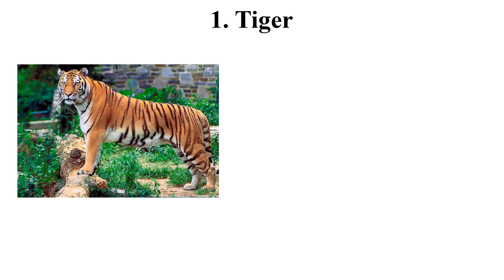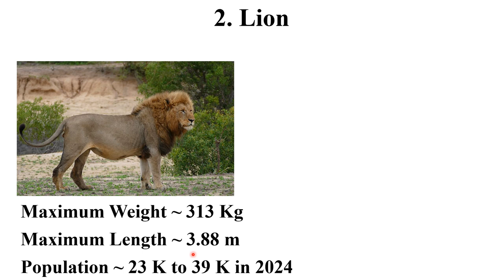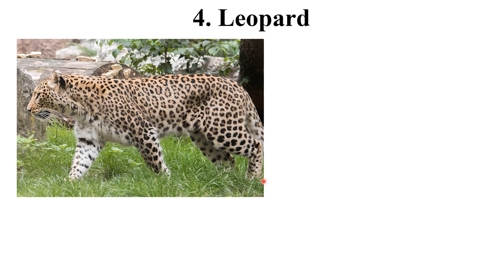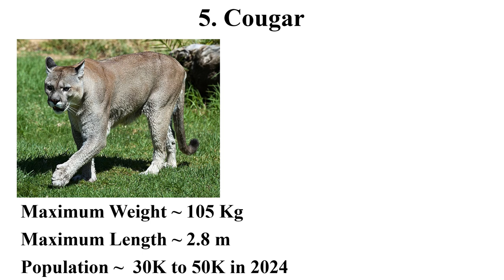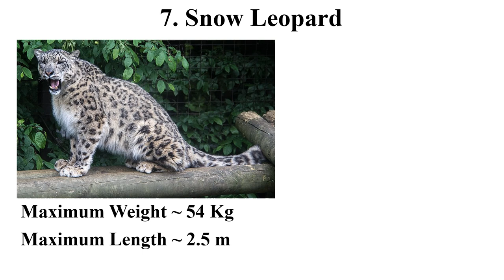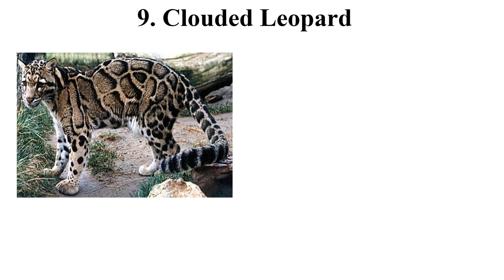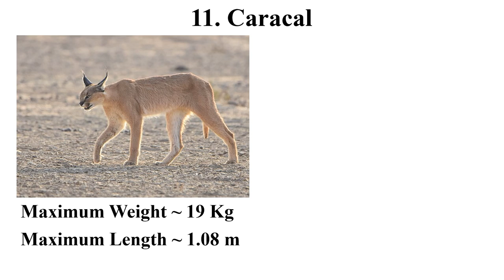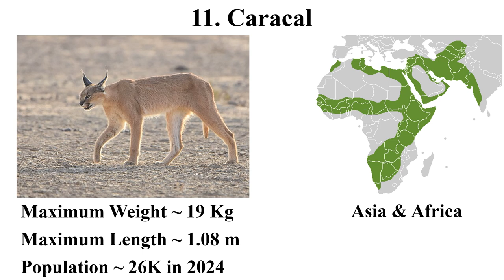The 11 Largest Cats in the World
The Cat family, termed Felidae, contains 41 species. The family includes 40 species of wild cats and one species of the domestic pet. This video informs viewers about the 11 largest cats. It describes the maximum weight, the maximum length, the total estimated population in 2024 and the geographical distribution of each cat species. Tiger is the largest animal in the cat family. Its maximum weight is 317 Kg and its maximum height is 4.0 meters. It is native to Asia and currently present in some Asian countries.